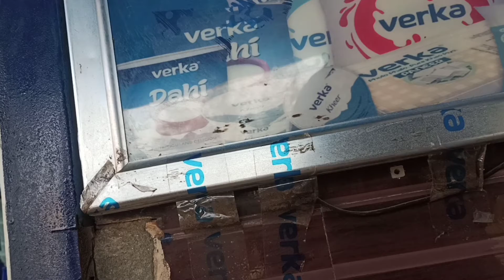बच्Bachon Ko park lekar gaye.||Went to the park with children ||verka milkplant jalandhar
Bachon Ko park lekar gaye
Went to the park
park ghumne Gaye
park Ki Sai
khubsurat park hamara
Hum park ghumne Gaye
Bache Gaye park dekhne
went to the park with children
beautiful park view
sugrim Kumar vlog
sugrim Kumar daily vlog
Jalandhar park
beautiful park in Jalandhar
verkailkplant park in Jalandhar
we visit park
we visit park with children
verka milkplant I Jalandhar LMP